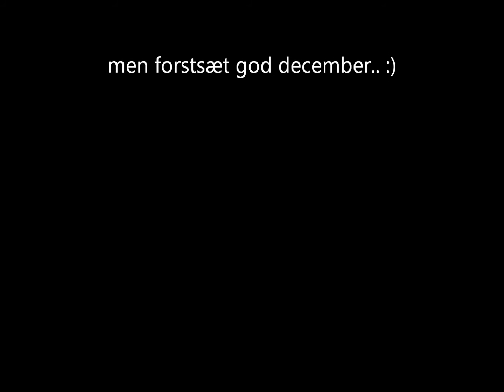Forberedelse til en video.. hehe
Forbered jer :)